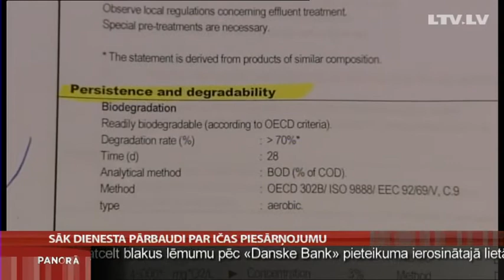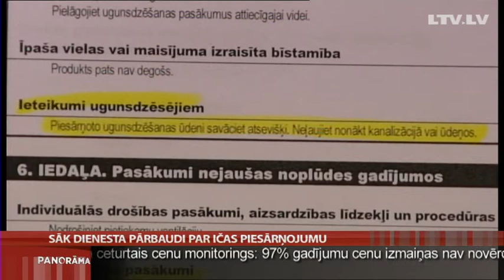Sāk dienesta pārbaudi par Ičas piesārņojumu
Lai izvērtētu ugunsdzēsēju iespējamos pārkāpumus saistībā ar piesārņojumu Ičas upē, Valsts ugunsdzēsības un glābšanas dienestā sākta dienesta pārbaude, šodien paziņoja iekšlietu ministrs Rihards Kozlovskis. Valsts vides dienesta ziņojumā, visticamāk, būs norādīts uz vairāku apstākļu sakritību, kas noveda pie zivju masveida bojāejas Ičā. Inspektori izskatījuši vairākas versijas, taču aizvien vairāk nostiprinās aizdomas par to, ka vainojams varētu būt ugunsdzēsēju putu reaģents. Tematu turpina Judīte Čunka.